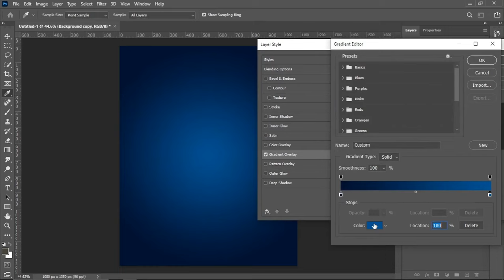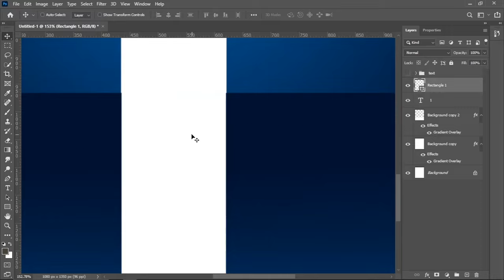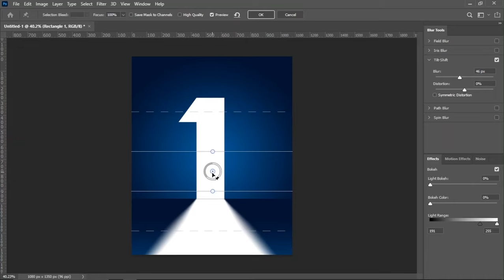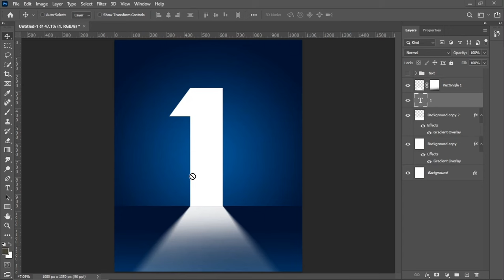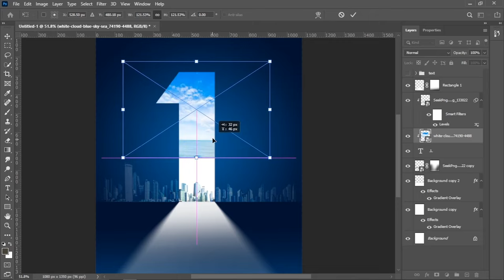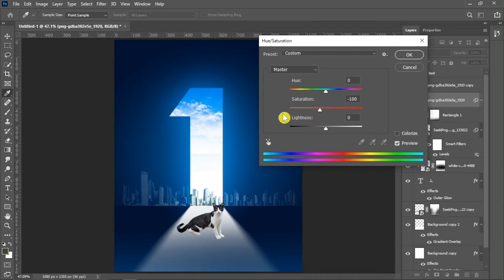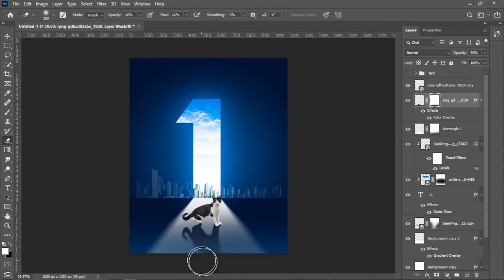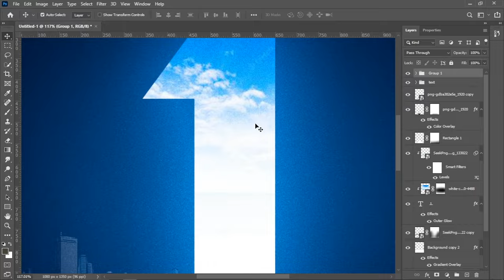Make A Creative Poster Design In Photoshop.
I Simply Explain How To Make A Creative Poster Design In Photoshop.